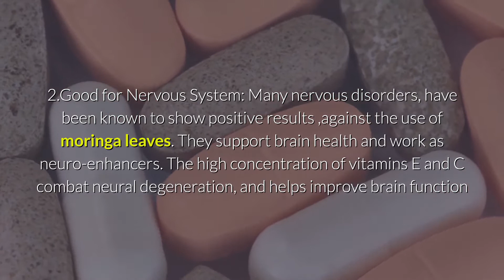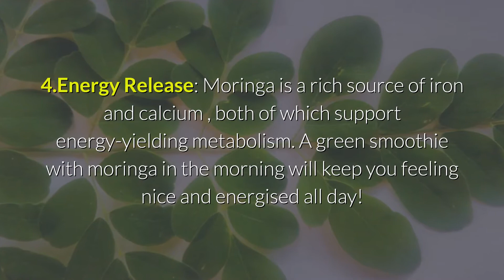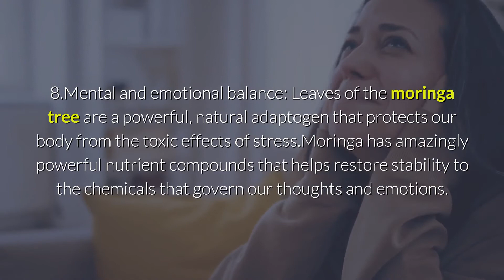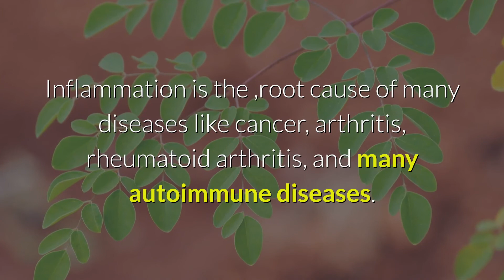10 Miracle Benefits of Moringa | Health Benefits of Moringa | Drumstick leaves Benefits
10 Miracle Benefits of Moringa |  Health Benefits of Moringa | Drumstick leaves Benefits

10 miracle  Benefits of Moringa

1.Protects the Liver:
The Moringa leaves accelerate the repair of the liver cells. The Moringa leaves have a high concentration of polyphenols, that protect against oxidative damage to the liver.
Moringa leaves stabilize these liver enzymes.

2.Good for Nervous System:
Many nervous disorders, have been known to show positive results ,against the use of moringa leaves. They support brain health and work as neuro-enhancers. The high concentration of vitamins E and C combat neural degeneration, and helps improve brain function

3.Anti Diabetic:
Typically used in traditional medicines, recent scientific studies have confirmed that moringa is in fact a successful way to treat diabetes, and is proven to decrease blood glucose level.

4.Energy Release:
Moringa is a rich source of iron  and calcium , both of which support energy-yielding metabolism. A green smoothie with moringa in the morning will keep you feeling nice and energised all day!

5.Helps in Digestion:
Moringa powder is a rich source of calcium,  which contributes to the normal function of digestive enzymes.It also contains 24% fibre, which can help support, a healthy digestive system and bowel regularity. Fibre can also be helpful, for weight management as it helps you feel fuller for longer, and supports a healthy metabolism.

6.Healthy Bones:
Maintaining strong and healthy bones, is an important component of overall health. Moringa leaves are a rich source of vitamin K , protein and calcium  all of which support normal bones.

7.Good for Skin and Hair:
The moringa leaves has about 30 antioxidants present in it,Due to an abundance of antioxidants and nutrients, moringa leaves improve the health and appearance of skin and hair.
paste of moringa leaves can be applied to the scalp and the hair,which reduces dandruff and adds life and bounce to dull, lifeless hair.
The leaves also strengthen the hair follicles. They are also good for acne-prone skin

8.Mental and emotional balance:
Leaves of the moringa tree are a powerful, natural adaptogen that protects our  body from the toxic effects of stress.Moringa has amazingly powerful nutrient compounds that helps restore stability to the chemicals that govern our thoughts and emotions.

9.Immunity Booster:
Moringa  leaves are an extremely rich source of Iron and Vitamin A ,which are essential for the normal function of the immune system.

10.Fights Inflammation:
Inflammation is how a body naturally responds to pain and injury. Moringa leaves are anti-inflammatory in nature, due to the presence of isothiocyanates.
Inflammation is the ,root cause of many diseases like cancer, arthritis, rheumatoid arthritis, and many autoimmune diseases.